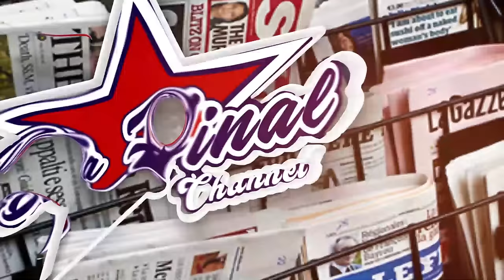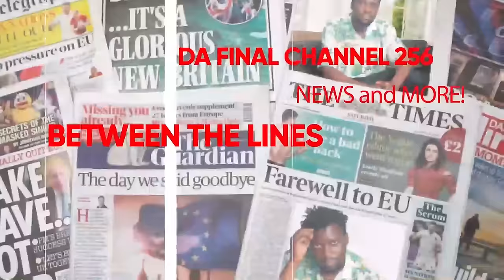EBYA NICALL BITABUSE OBUTAMBI OBULALA BUFULUMYE. TENGE TENGE KYAKOZE MARIACHI PRESSURE KIIKA